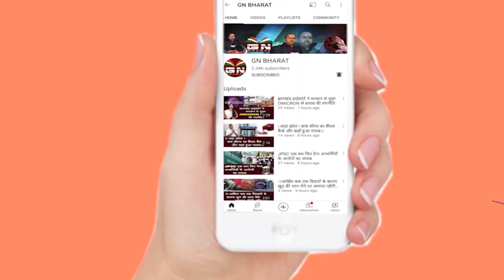मुड़मा मेले में दिखा झारखंड की आदिवासी परंपरा व समृद्ध संस्कृति का अद्भुत नजारा